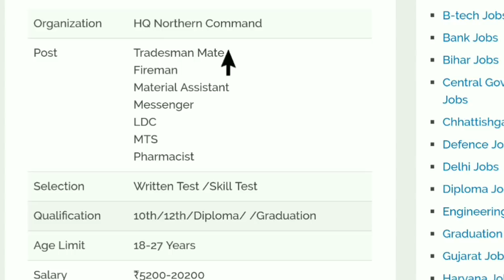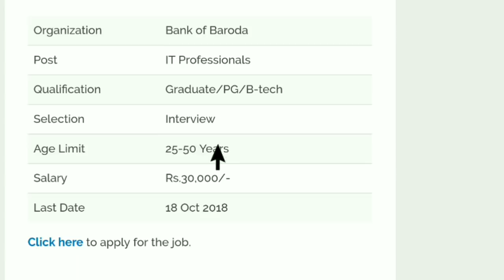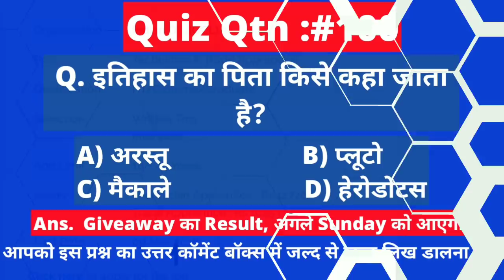Top 5 Jobs : Indian Oil सीधी भर्ती, सैलरी:37,600 | 8वी पास के ऊपर सब Apply करे । Govt Jobs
Namaskaar Dosto, Employment Hub ke is Episode me maine aapse Aaj ki Top 5 Recruiment , ki Vacancy details share ki hain.Mujhe umeed hai ki yeh video aapko pasand aayega.Go grab the job.Best of Luck.